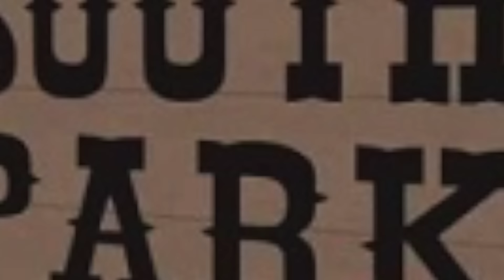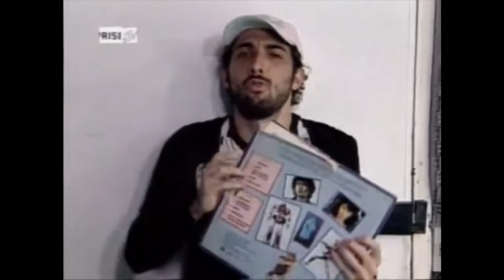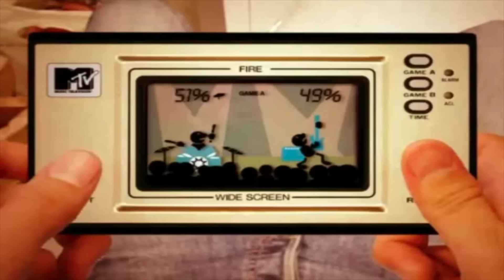AS MAIORES LOUCURAS E INOVAÇÕES DA MTV BR!